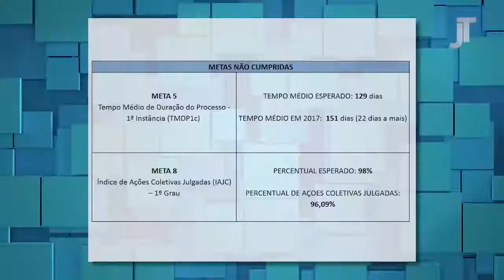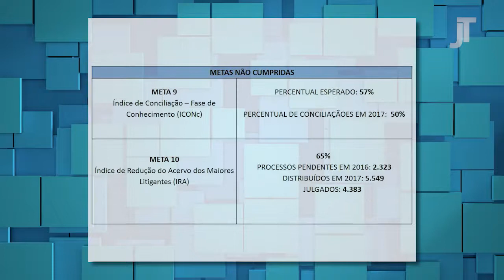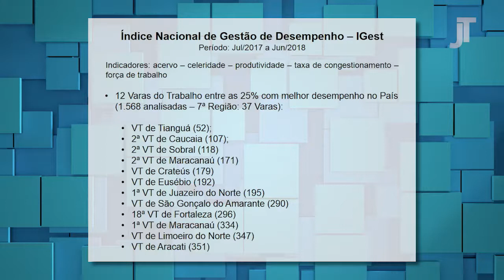Correição Ordinária no TRT/CE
Nesta edição do programa Justiça do Trabalho, o tema é a Correição Ordinária, ocorrida no TRT/CE de 20 a 24 de agosto de 2018. Os convidados são o presidente do TRT/CE, desembargador Plauto Porto, e o corregedor-geral da Justiça do Trabalho, ministro do TST Lélio Bentes Correa.